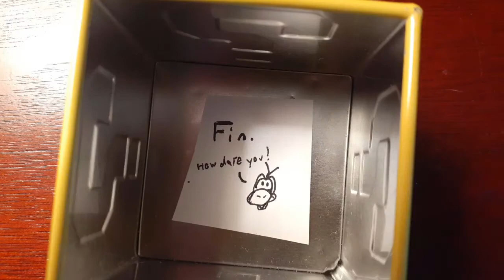Purple Yoshi Stubs His Toe (I Mean... Foot.)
Purple Yoshi reaction to stubbing his foot on a corner. (Notice music and animation sync at the toe-stubbing part.)